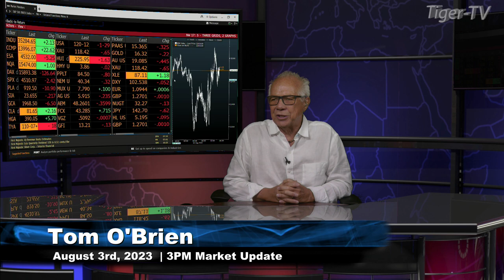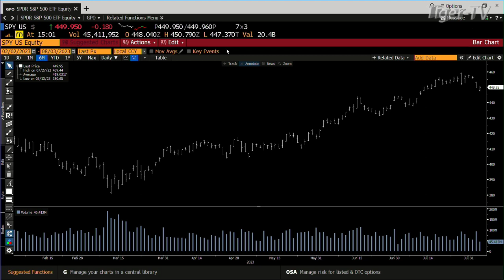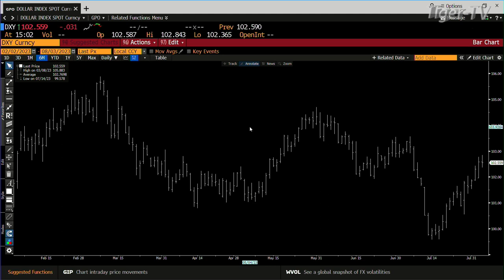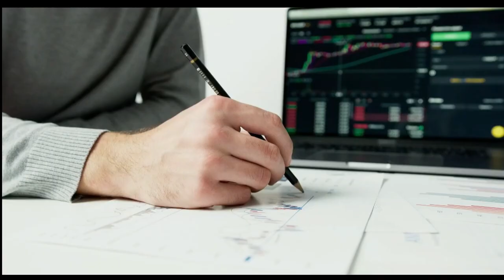August 3rd 3PM ET Market Update on TFNN - 2023